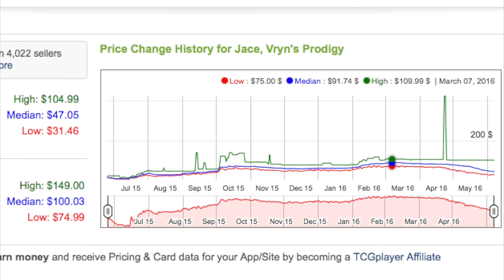↓↓↓$45.69↓↓↓ Jace Vryn's Prodigy - MTG Finance Rotation